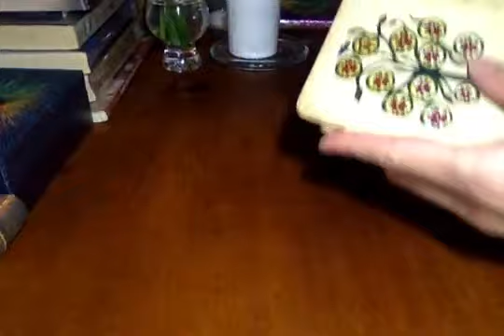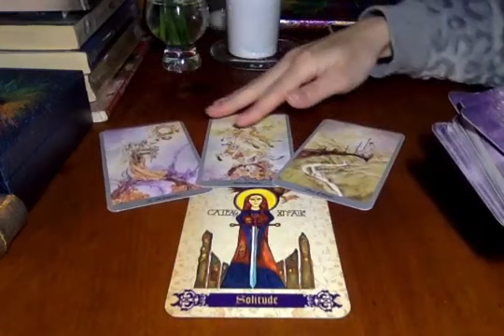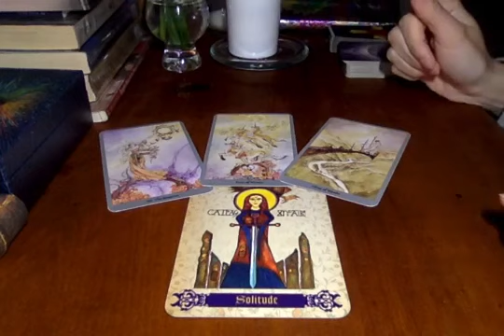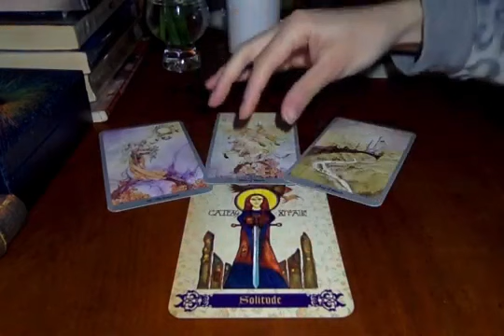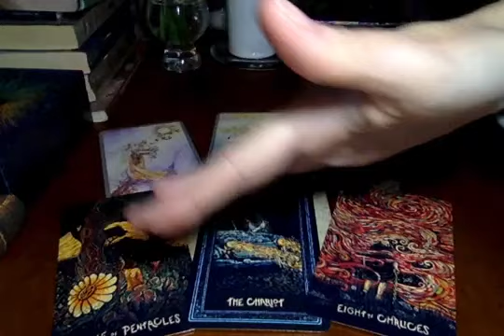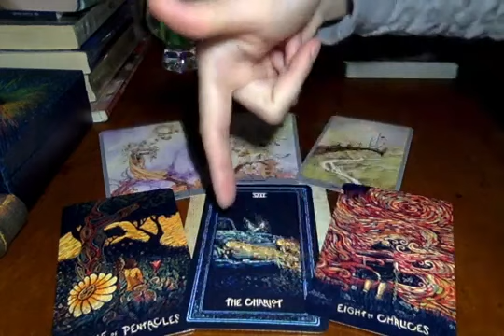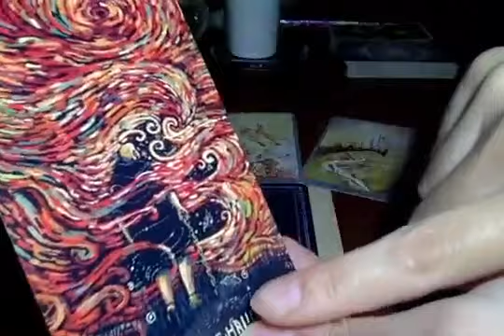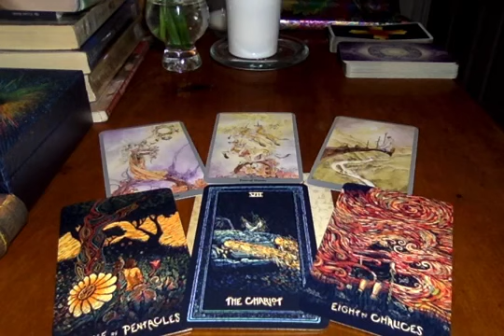PISCES - WHO'S COMING TOWARDS YOU? 💏 ✨January 2021 Tarot